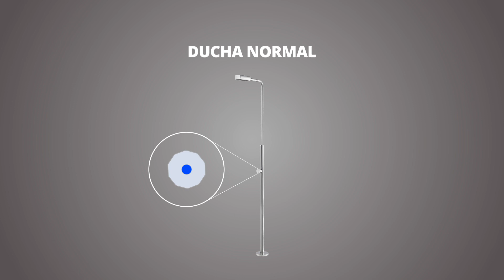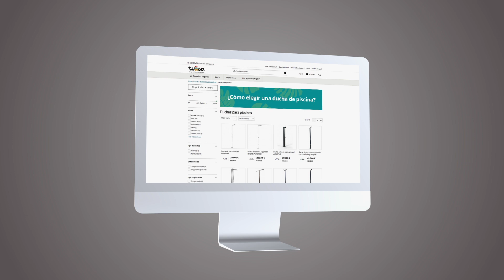Cómo elegir una ducha de piscina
En Tuandco te ayudamos a escoger la ducha de piscina que mejor se adapta a tus necesidades. Ducha solar o normal, con lavapiés y duchas con mando temporizado o normal. Además puedes ver todo nuestro catálogo de duchas de piscina